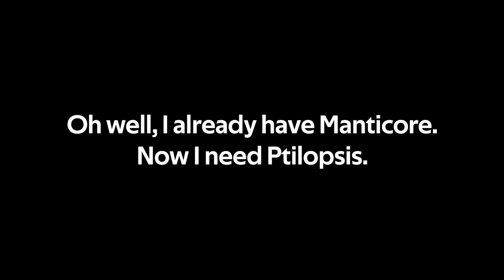Do you think they are Broken today? |【Arknights】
(›﹏‹) I feel sad to ppl that still don't have them. Don't worry, you'll have them soon.

Also help me to Share it, so more people will know about me.